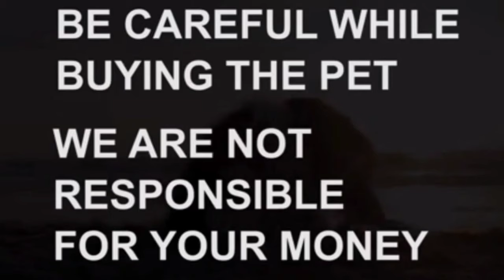Lhasa apso puppy for sale|sold out |vijayawada|dog market in vijayawada